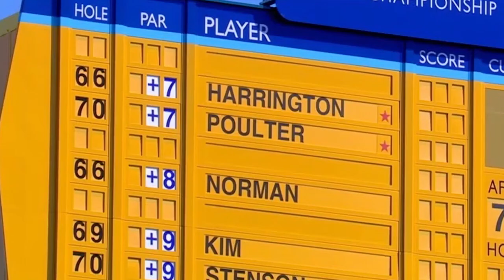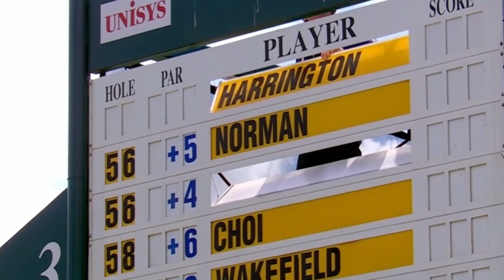“It’s impossible to recreate… It was awesome!” | Padraig Harrington 2008 | My Greatest Shot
Padraig Harrington addressed his ball – 278 yards from the pin on the 17th at Royal Birkdale, on an Open Sunday in 2008, and his Claret Jug defence in the balance – with total faith in his abilities.

A fairway wood in his hands, TV commentators realised his intentions: he was headed straight for the hole.

Up flashes the scoreboard: Harrington is +5 with a two-shot lead at the summit, as much an illustration of the devilish conditions as the wind whipping his white shirt.

Perhaps the Irishman did not need to risk it all; perhaps he could play conservatively, lay up and walk away without any damage done, but that was out of the question in Harrington's mind.